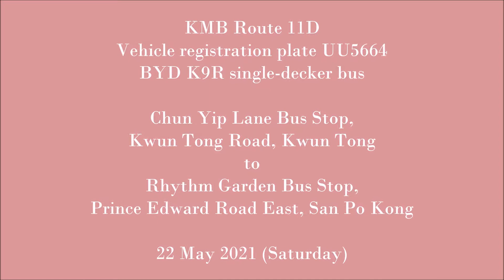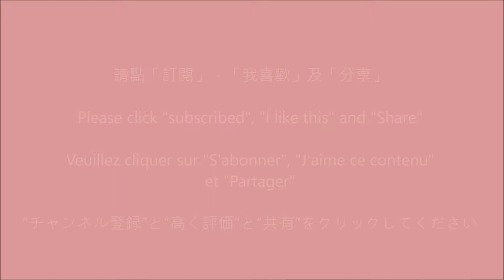九巴 11D 駿業里往采頤花園 (UU5664) [比亞迪單層巴士]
九龍市區巴士路線11D，由九巴營辦，來往樂富及觀塘碼頭，途經九龍城（聯合道）、新蒲崗（太子道東）、九龍灣及觀塘市中心。

Chun Yip Lane to Rhythm Garden [BYD single decker bus]
Voie Chun Yip à Jardin Rythme [Autobus à un étage de BYD]
駿業里から采頤花園まで [比亜迪一階建てバス]